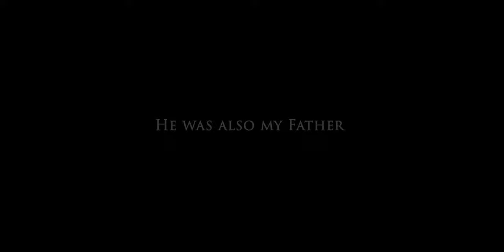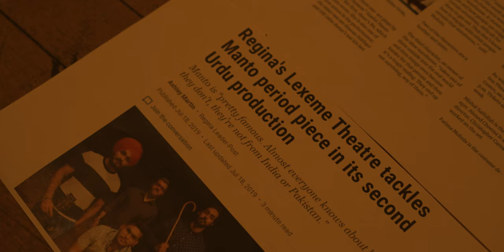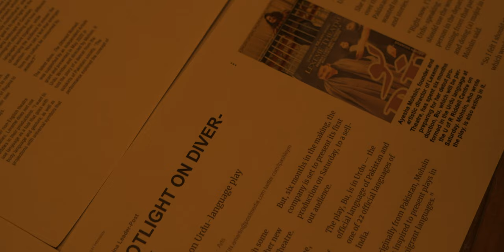Creator Network: Ayesha Mohsin tells the story of how her father inspired her to choose her own path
Ayesha Mohsin grew up in Karachi, Pakistan. Her father, Syed Mohsin Ali, was a prolific and celebrated television drama producer in Pakistan. Ayesha could have followed in his footsteps, but instead, she wanted to choose her own path. It brought her to Canada, where she pursued her love of theatre. Mohsin shares her journey in this short documentary for CBC's Creator Network.

For more information and to learn how to pitch to CBC's Creator Network, go to cbc.ca/creatornetworkSK